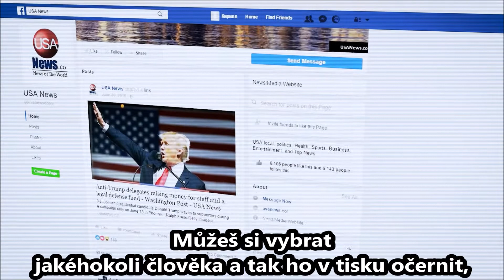Média – největší nebezpečí roku 2020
Další videa a odpověď na otázku "Co je smyslem života?" najdete v online kurzech na

Jsem přesvědčen, že naším největším problémem jsou média. Je to obrovská zlá síla světa! Nechtějí předávat informace, ale řídit - prostřednictvím toho, jak a co sdělují - duše lidí. Myšlenky lidí.
To znamená, že jim někdo platí, že?
Ten, kdo platí, také objednává, to je pochopitelné.
Myslíte, že je to zkorumpovaný systém?
Absolutně zkorumpovaný.
Neexistuje kodex?
Jaký kodex, když mohou znevážit kteréhokoli soudce nebo právníka? Můžeš si vybrat jakéhokoli člověka a tak ho v tisku očernit, že i když není ve volené funkci, už mu nic nedají. Půjde pracovat na ulici, čistit chodníky. Je to spojení masmédií s nesmírným bohatstvím a mocí. A všechny tyto tři faktory řídí lidi, jak se dohodnou mezi sebou. Přitom v tomto stavu, ve kterém je dnešní svět, je to velmi nebezpečné.
Myslíte si, že vliv médií v roce 2020 zintenzívní?
Ano, samozřejmě.
Nesníží se?
Ne! Jak by se mohl snížit? Náš egoismus roste. A problém je v tom, že i když roste, cítí svou prázdnotu ještě větší a aby tuto prázdnotu vyplnil, musí vymyslet ještě více excesů.
Falešné informace, že?
Ano.